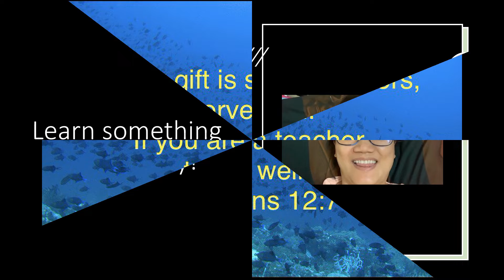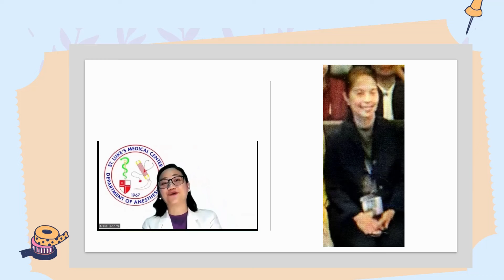With DR. ADELINA LIM - we learn something new everyday.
our gift is serving others, serve well.  If you are a teacher, teach well."

Credits to creator Gots and contributors - Julius, Kris, James, Arcey and all members of the Department.